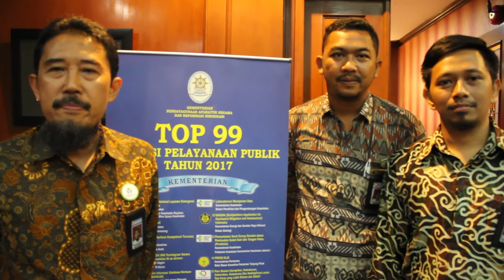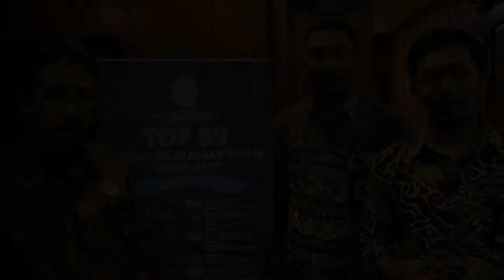KIARKOD Tracking Order Sistem Informasi Pelayanan Jasa B4T